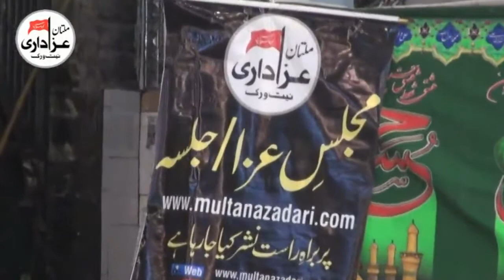Hadees e Kissa | Jashan Eid e Ghadeer | 18 Zilhaj 2017 | Darbar Shah Shams Multan